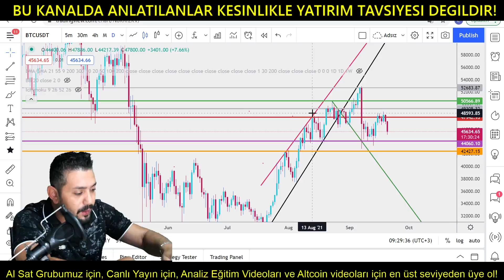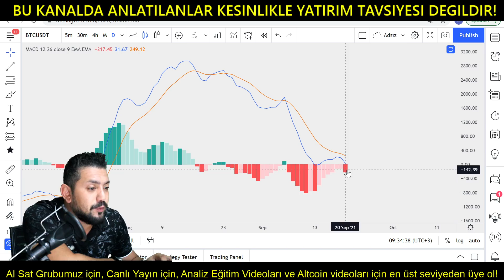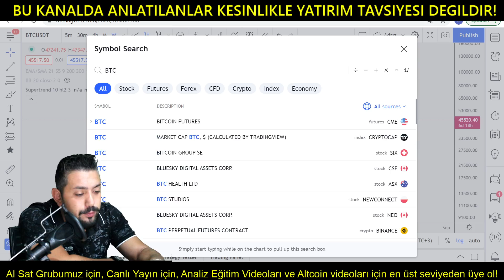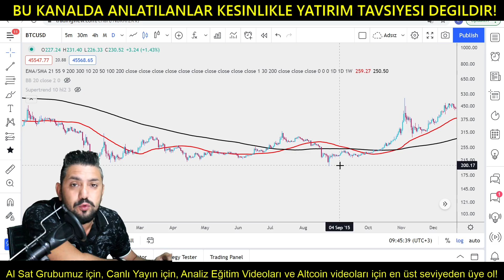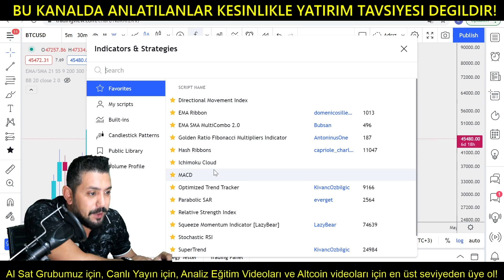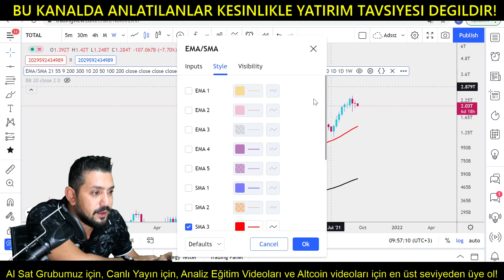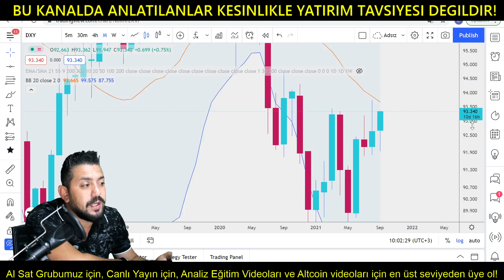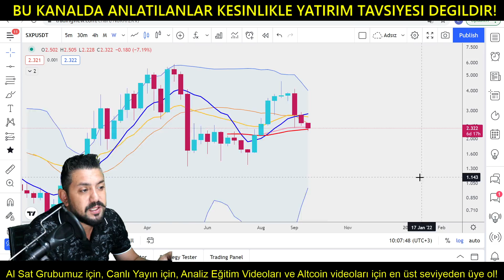Bitcoin Analiz - Cok Detayli Btc Ve Piyasa Analizi! Sepet Degerlendirmesi! Btc Teknik Analiz Forex